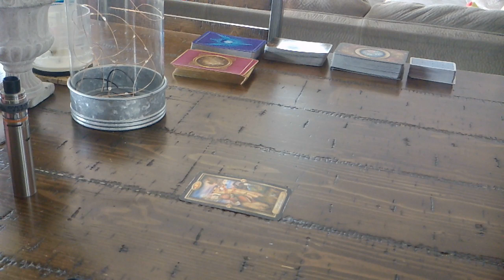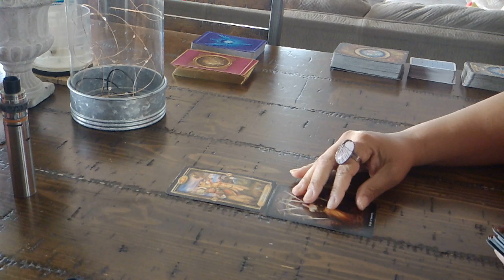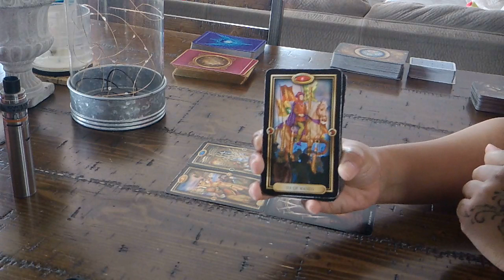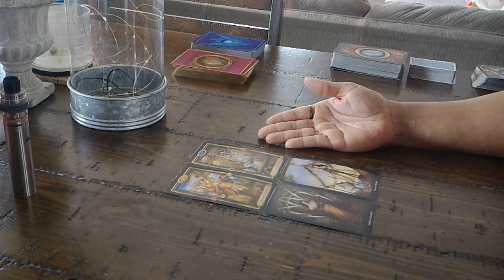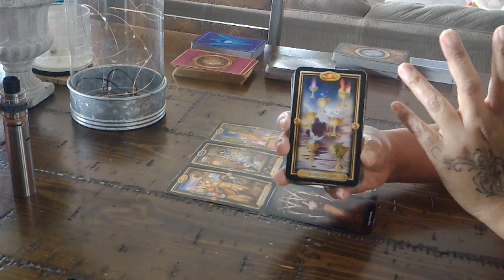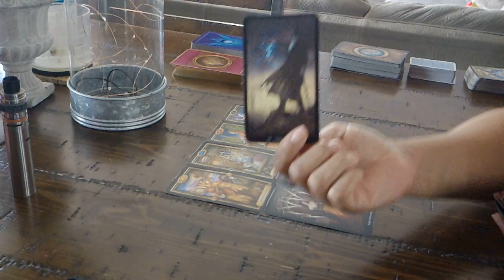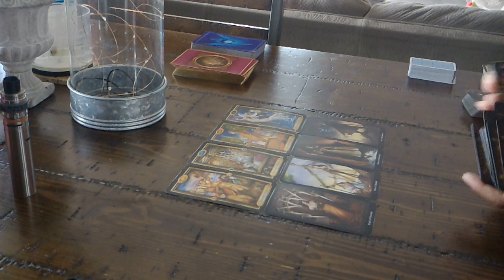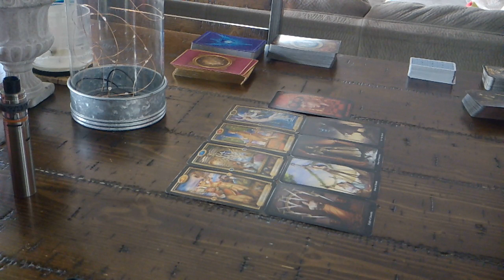ARIES EX~FEB. 7-13~THINKING ABOUT YOU NIGHT AND DAY